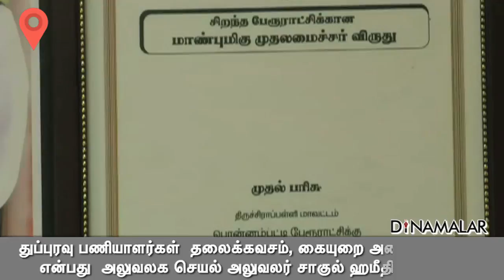Tamilnadu clean townpanchayat –தமிழகத்தின் நம்பர் ஒன் பேரூராட்சி : பொன்னம்பட்டி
திடக்கழிவு மேலாண்மையில் பசுமைப்புரட்சி செய்து தமிழகத்தின் நம்பர் ஒன் பேரூராட்சியாக உருவெடுத்துள்ளது திருச்சி மாவட்டம், மணப்பாறையை அடுத்த பொன்னம்பட்டி பேரூராட்சி.